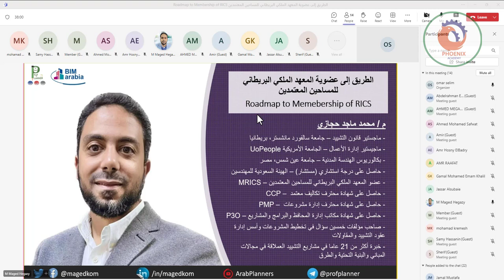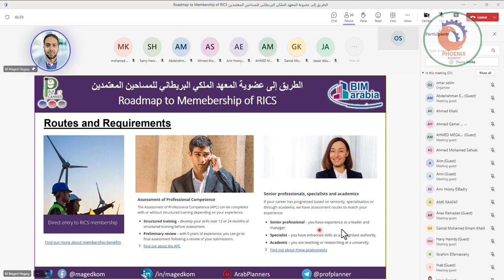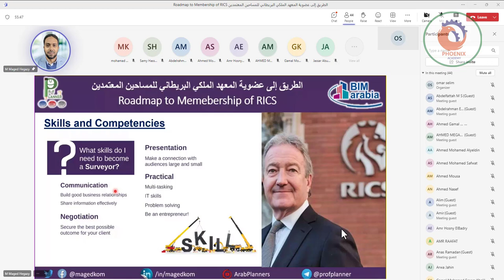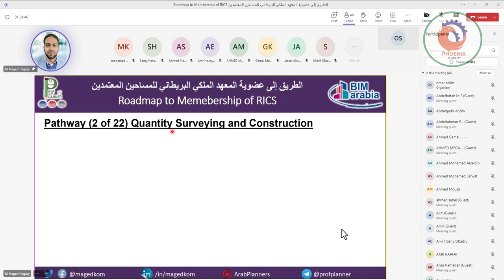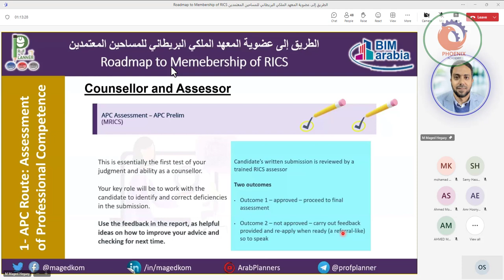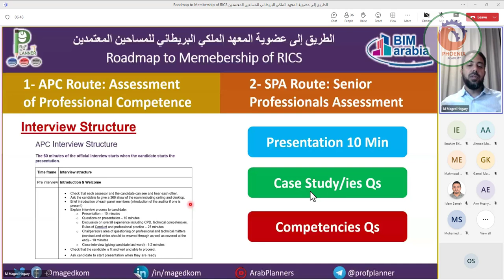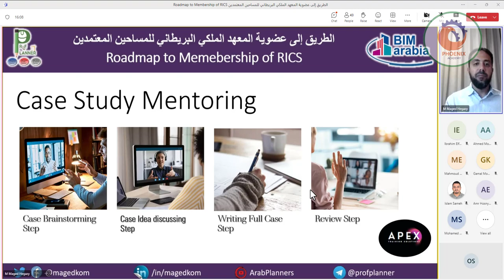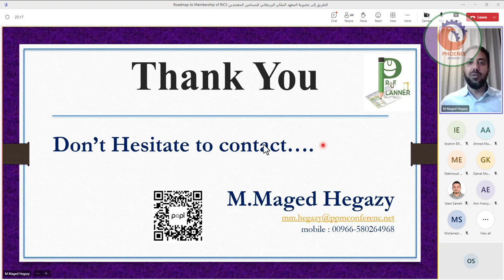الطريق إلى عضوية المعهد الملكي البريطاني للمساحين المعتمدين Roadmap to Membership of RICS